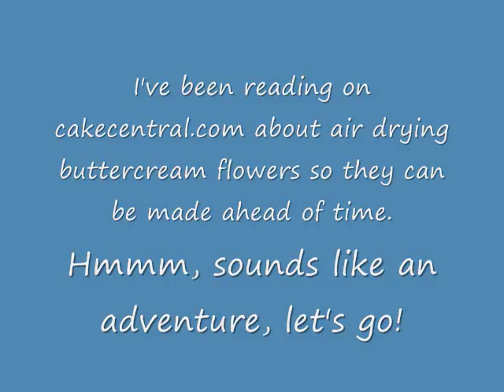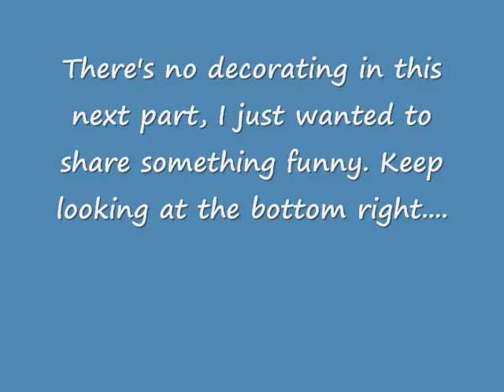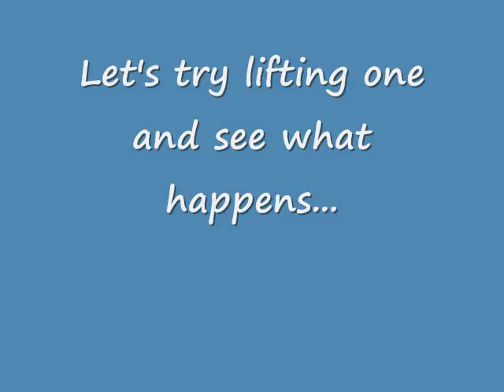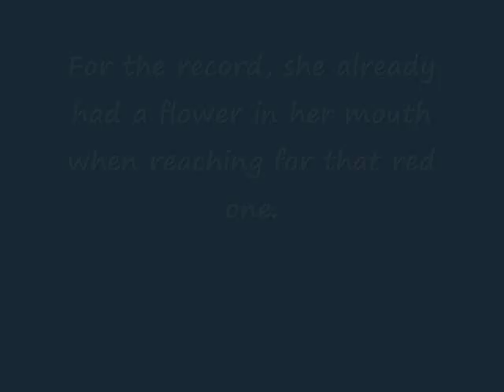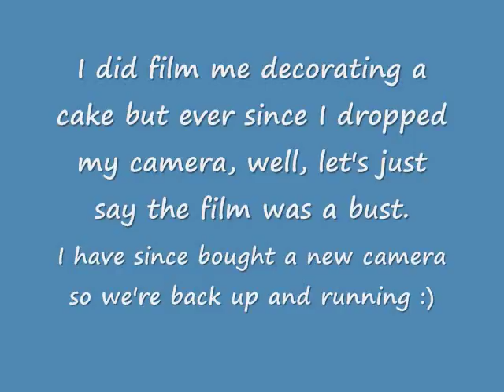Hydrangeas, Gerber Daisies, and air drying the flowers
The air drying would definitely come in handy when you need to make a whole lot of flowers for one project, say a wedding cake. Hope you like it!!